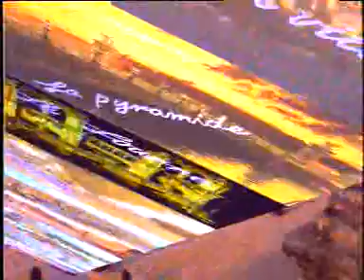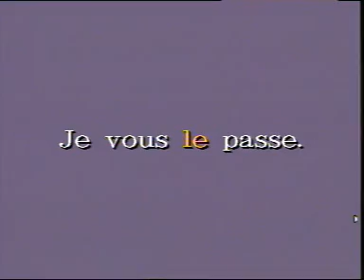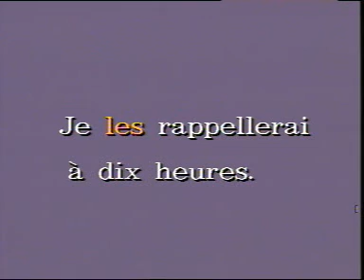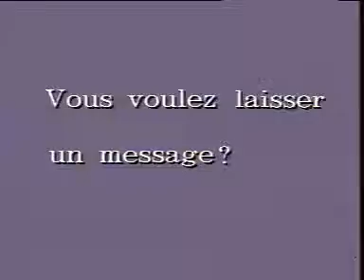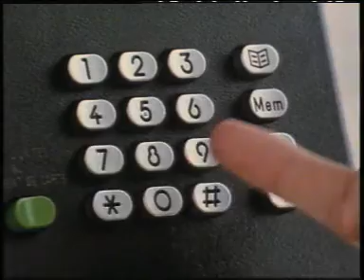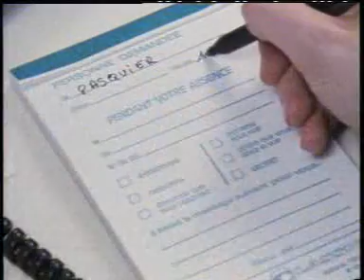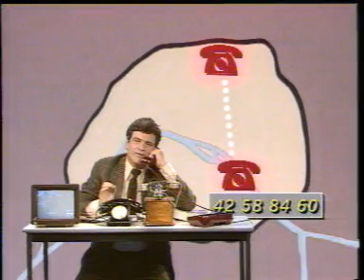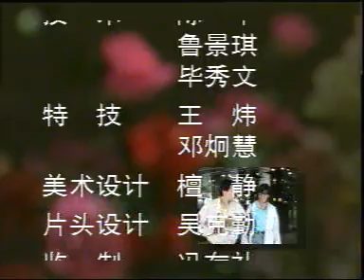Bienvenue en France - leçon 6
现代法语 - 法国欢迎您  第六课

语法重点
1. 直接宾语人称代词 | Les pronoms personnels complements d’objet direct – me, te, le/la, nous, vous, les
2. 无人称动词 | Les verbes impersonnels